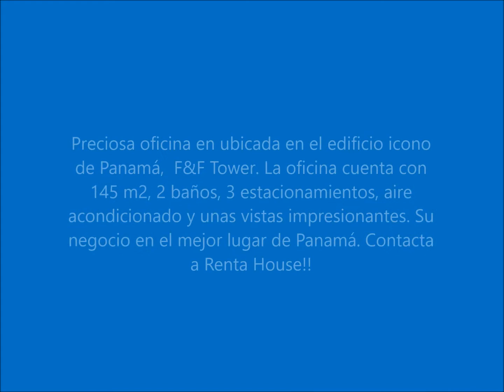Vendo o alquilo bella oficina en calle 50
Preciosa oficina en ubicada en el edificio icono de Panamá,  F&F Tower. La oficina cuenta con 145 m2, 2 baños, 3 estacionamientos, aire acondicionado y unas vistas impresionantes. Su negocio en el mejor lugar de Panamá. Contacta a Renta House!!